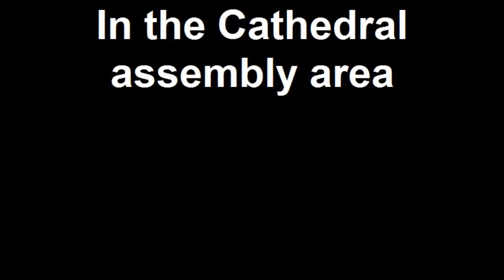In the Cathedral assembly area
Goodwood Festival of Speed 2010